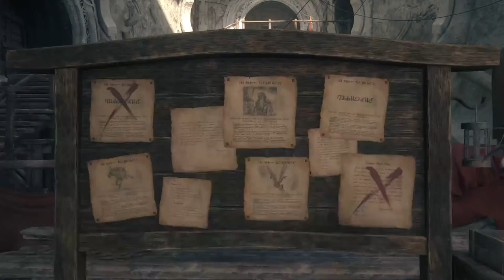Final Fantasy 16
Clive is Alive, and so am I :)